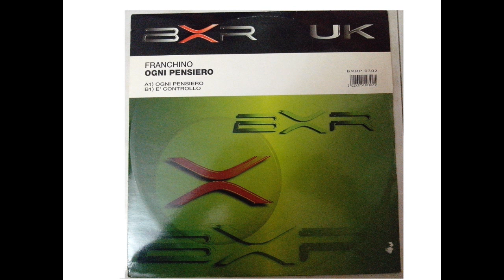Franchino - Ogni Pensiero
BXRP 0302